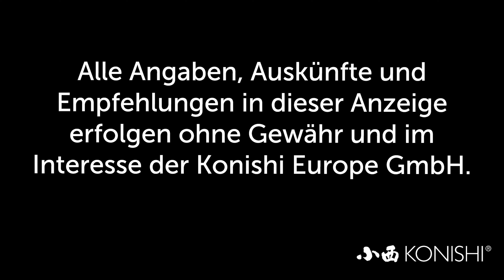Modern Koi Blog #3416 - Gründe, warum man Filter nachts nicht ausschalten sollte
Einer unserer Zuschauer möchte seinen Vater davon überzeugen seinen Koiteichfilter über Nacht nicht mehr auszuschalten.